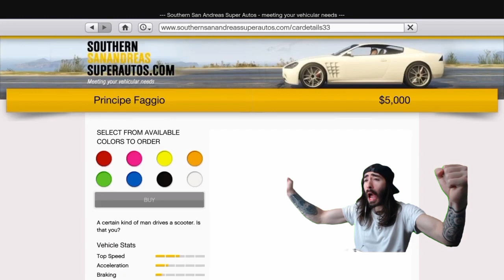POV ; you have fun with faggo